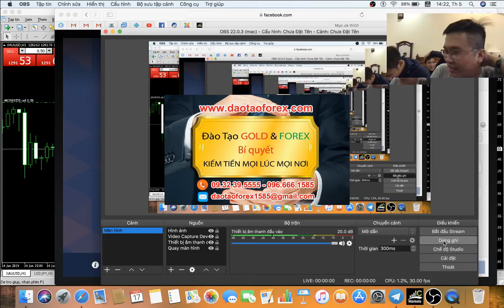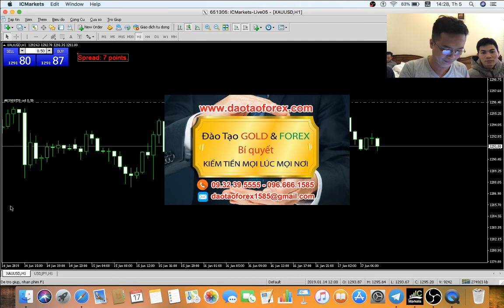ĐẦU TƯ VÀNG GIÁ TRỊ CỦA THỰC TẾ CÙNG HỌC VIÊN HÀ NỘI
Thựtc chiến Forex cùng học viên tại thành phố Hà Nội, ọi giá trị của thị trường Forex luôn được trung tâm đào tạo Forex và đầu tư vàng gửi đến học viên của mình bằng chính những giao dịch live, đây là giá trị để mọi người trao nhau sự tin tưởng, để cùng nhau đồng hành trên con đường đầu tư Forex của chính mình.

THỊ TRƯỞNG FOREX NÊ NHAU Ở GIÁ TRỊ THỰC TIỄN

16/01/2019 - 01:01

Cũng như rất nhiều lần đào tạo Forex tại thành phố Hà Nội, các giá trị truyền tại đến học viên của minh đều là trực tiếp chia sẻ trên thị trưởng Forex bằng chính những giao dịch Forex trực tiếp của chính người đứng ra giảng dạy. Từ thành phố Hà Nội hay bất cứ đâu học đã là học viên của trung tâm đào tạo Forex và đầu tư vàng, đều sẽ được trải nghiệm các giá trị này.

Những ngày cuối năm 2018 đầu năm 2019 này tại thành phố Hà Nội, thầy và trò của trung tâm đào tạo Forex và đầu tư vàng lại tiếp tục cùng nhau thực chiến Forex trên thị trường, học viên tại thành phố Hà nội lại theo dõi thầy dạy Forex của mình giao dịch thực tế, cũng như chia sẻ kiến thực trên chính tài khoản của thầy.

Tất cả những giá trị này, để để học viên của trung tâm đào tạo Forex và đầu tư vàng thấy rõ được năng lực của thầy day Forex mà minh tin tưởng đồng hành.
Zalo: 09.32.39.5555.